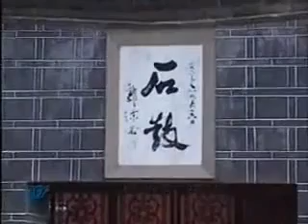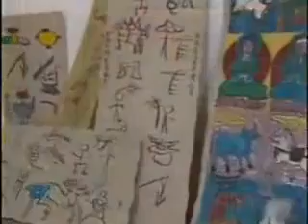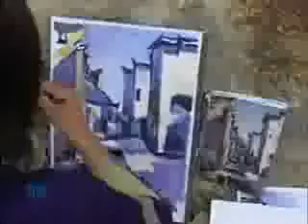MÊ KÔNG KÝ S 14 YouTube